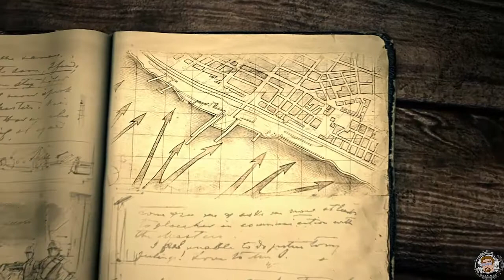Company of Heroes 2 - Batalla por Stalingrado | Gameplay español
Aquí estamos un día mas con un vídeo mas  .

En esta ocasión se trata de un vídeo de un gran titulo de Relic  . Company of Heroes 2  . Un titulo que bebe del sistema de juego de Warhammer 40k Dawn of War 2  , en el que manejaremos a un grupo reducido de unidades  , y tendremos que completar varios objetivos  .

Saludos